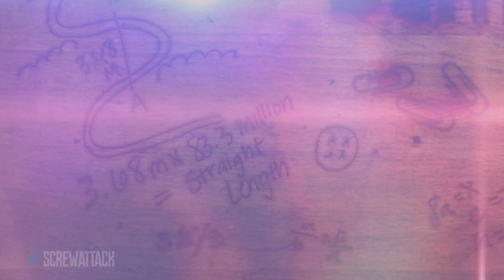The INSANE Mishima Family | The Desk of DEATH BATTLE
The infamous Tekken family has a strong affinity for throwing people off of cliffs.